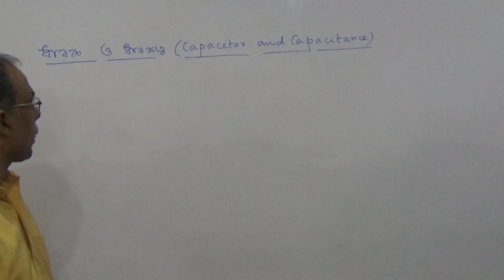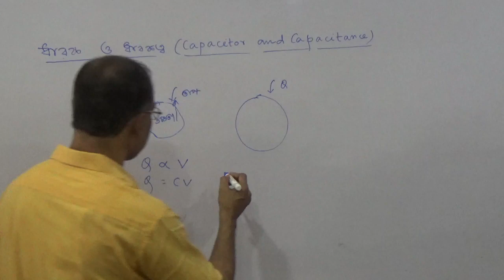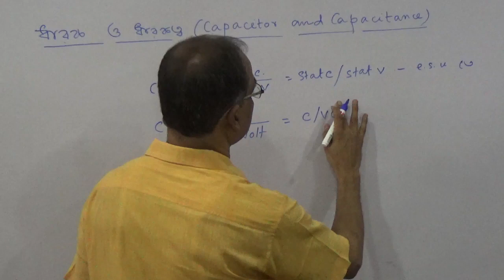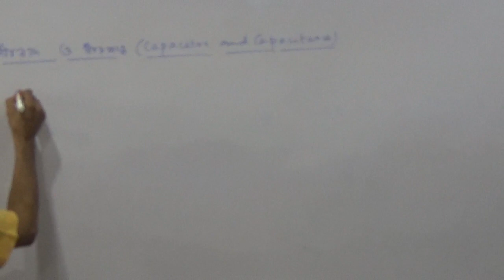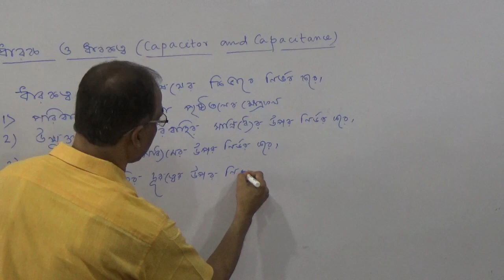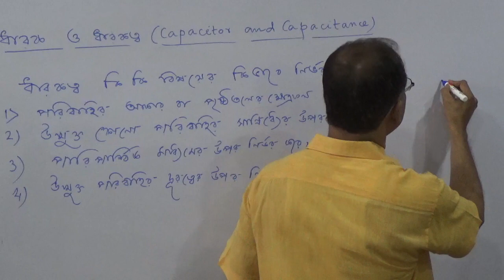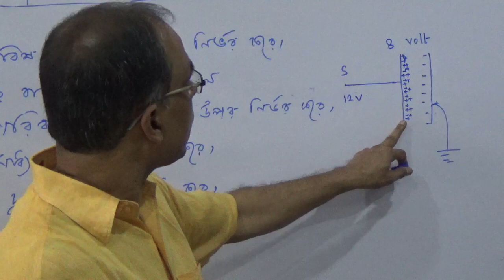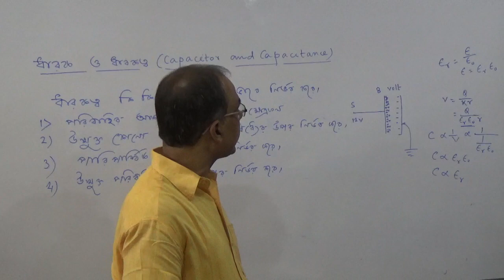Class XII Physics ধারক ও ধারকত্ব (পার্ট-2)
Teacher: Ashaduzzaman Biswas,
School: Domkal B.T. High School
Venue: SDO Office, Domkal